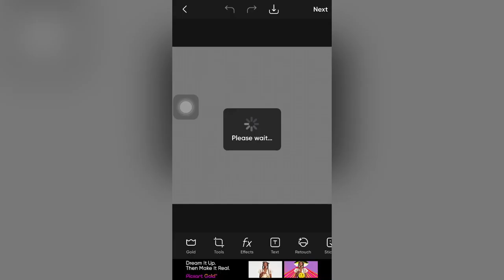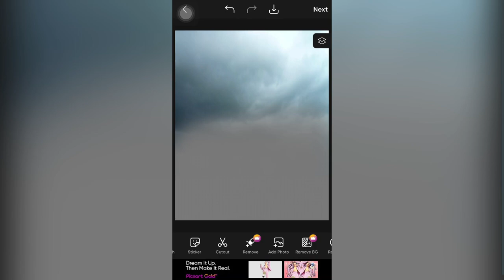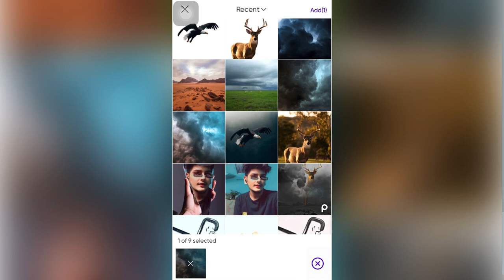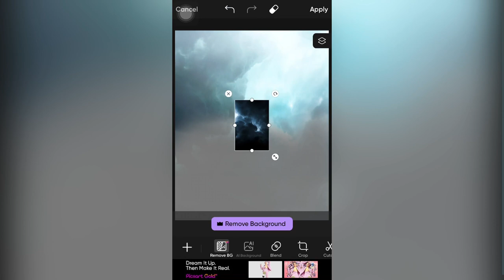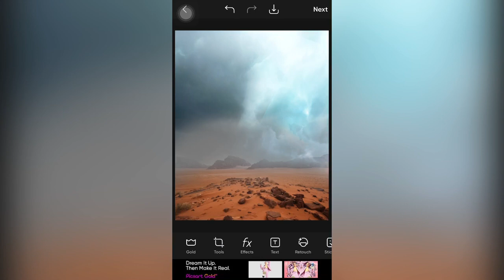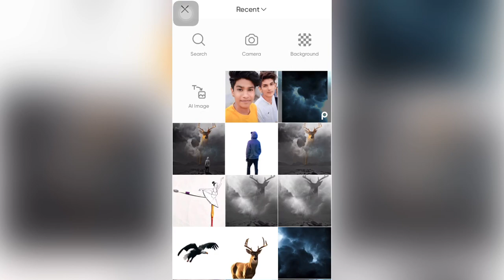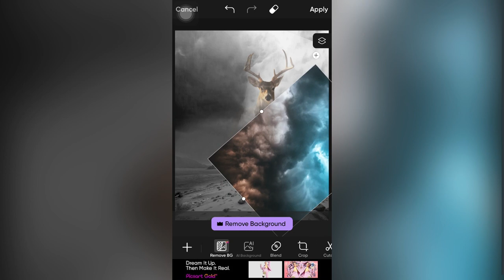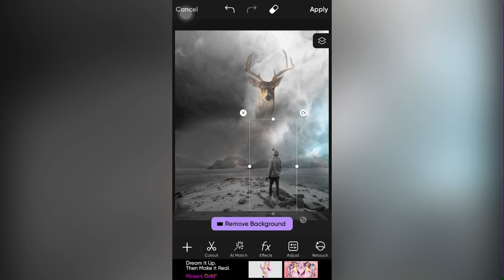PicsArt Tutorial - Edit Fantasy Photo Manipulation | Ansh Pandit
Hi Guys I am Ansh Pandit and wlcm to our channel @photography5588

IMPORTANT NOTICE 📌